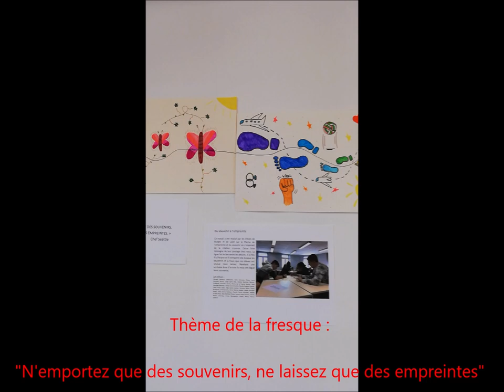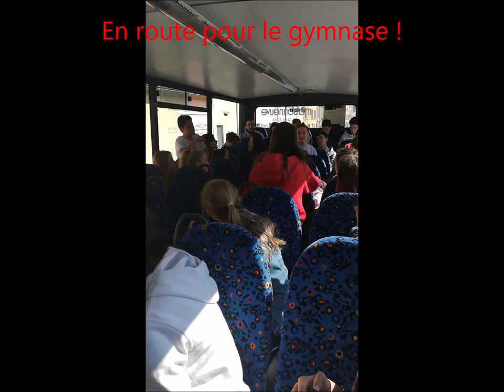Accueil des correspondants espagnols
Echange à Tarare avec les correspondants espagnols en 2019